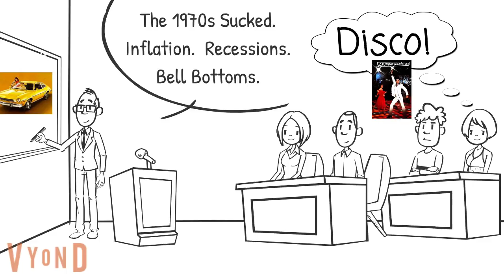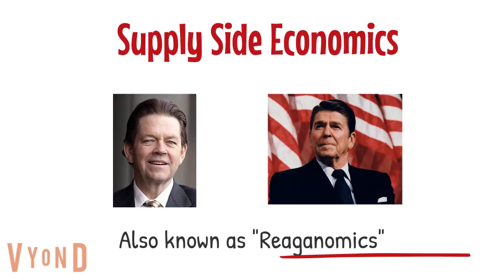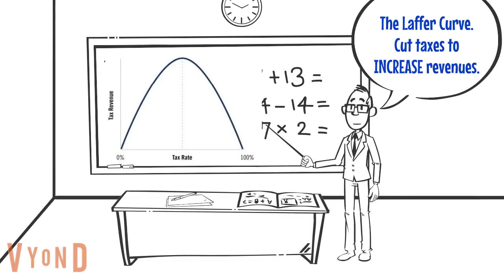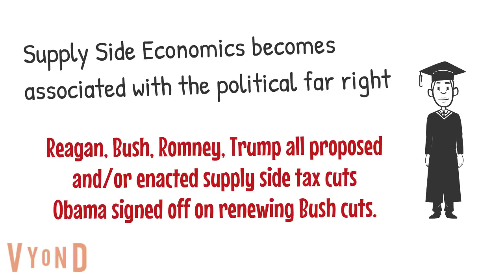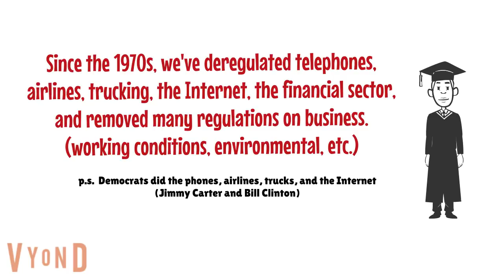11SupplySide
Supply Side Economics